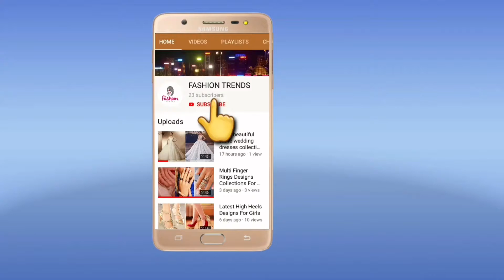Beautiful Diamond Jwellary Designs/Latest 2019 & 2020 Jwellary Collection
FASHION TRENDS
     💝 Thanku 💝